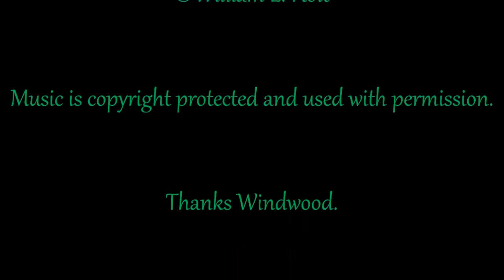[11.07] Wednesday With Eric: Defining Deity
Define if you will Deity, what in all actuality is God, Goddess, what is/are the higher power/s in the universe and what kind of existance do they have? please comment and answer below... you know... in the comments section. .